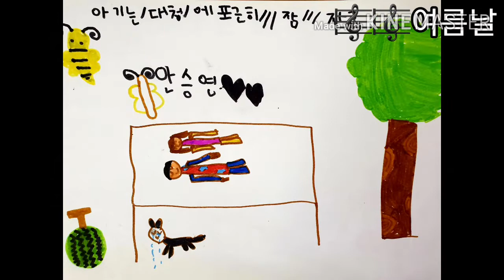탄방초 1학년 '여름날' 국악동요